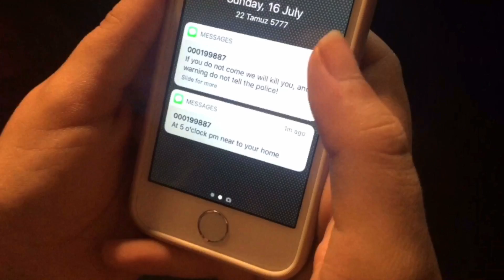One night p2😧